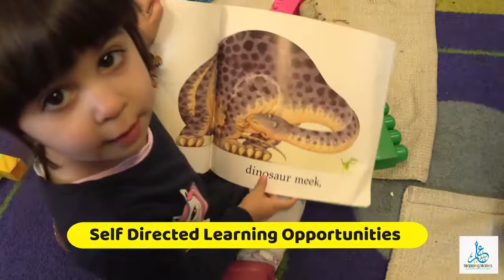Exploring Stepping Stones Nursery!